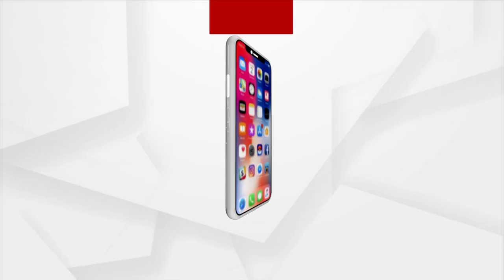Gods Adorned In Woolen Clothes Amid Chilling Winter In Bhopal